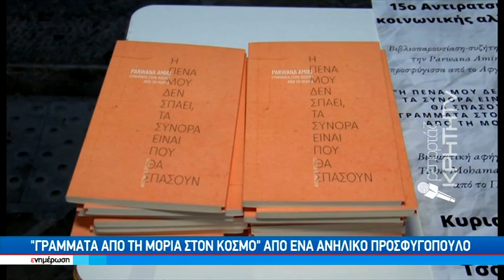"Γράμματα απο τη Μόρια στον κόσμο" απο ένα ανήλικο προσφυγόπουλο